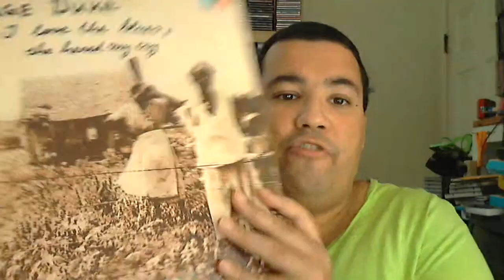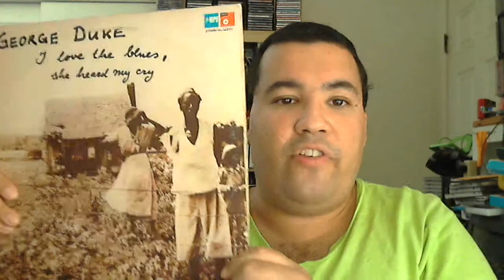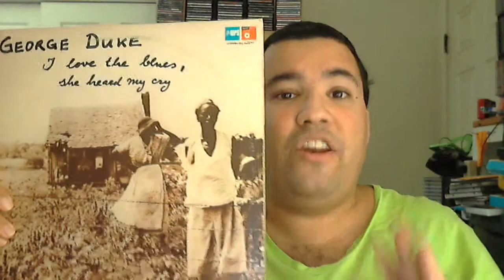WORST ALBUM COVER OF ALL TIME...In My Vinyl Collection That Is.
Its a completely subjective topic. George Duke and everyone who plays on this album are some of the most admirable and talented musicians in my mind. This review only focuses on the artwork of the album,not the brilliant music within.